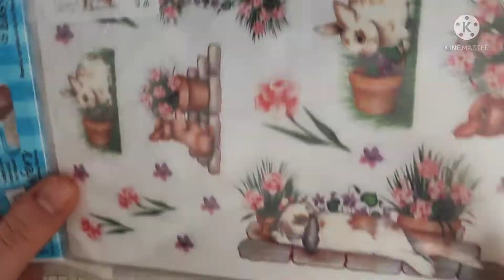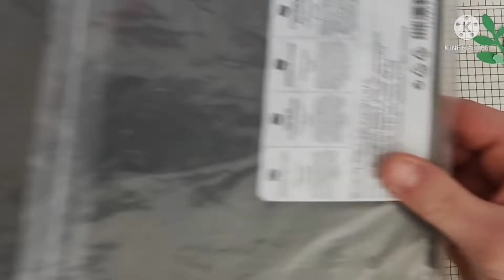🐰tuto de pâque 🐰boîte bonbon 🍬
Bonjour

aujourd'hui je vous fais une boîte bonbon qui peu contenir 5 oeufs en chocolat.

tuto qui vient de Pinterest chez une Allemande.

bon visionnage.

scrapbise
amandescrap